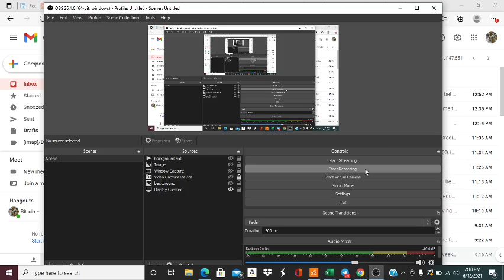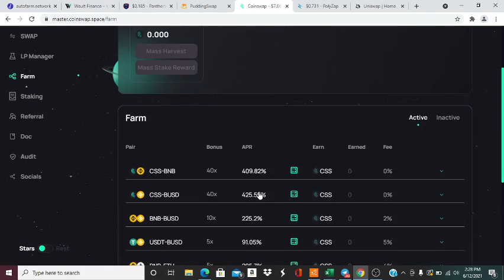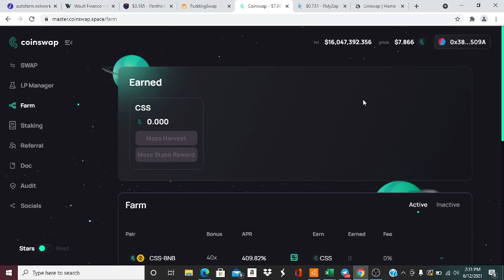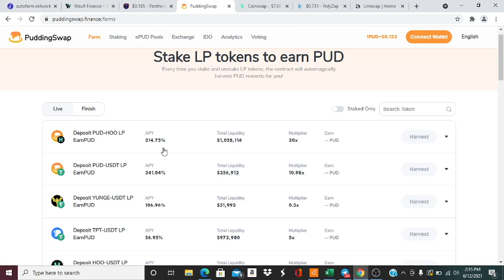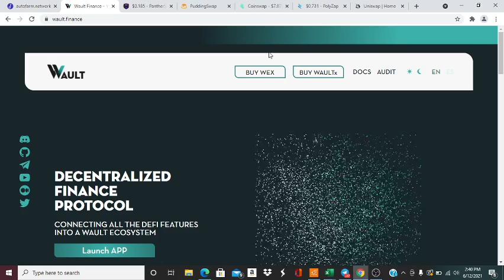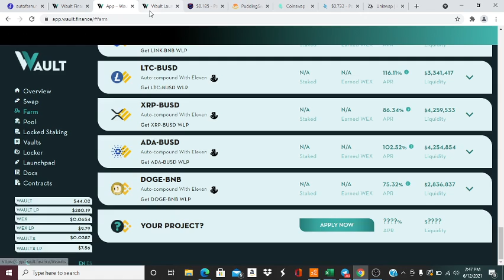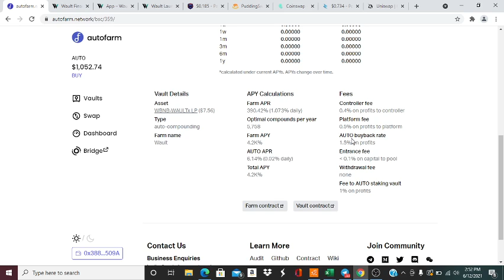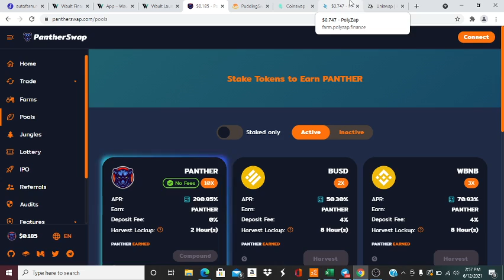Are You Yielding? With Who?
Check out some great defi projects, and get ready for a booming season !